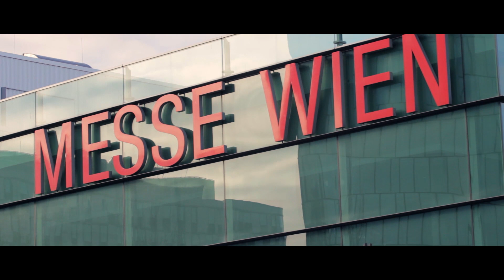Messeaufbau Peugeot - Vienna Autoshow 2014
Construction of Peugeot's expo booth for the 'Vienna Auto Show'. A few impressions for you and a small view of which cars you will see at the show - like Peugeot 208 GTI, 308 and the new RCZ-R.

Notice: Contents on desTeufelsbeitrag are only genuine with hell of a taste!

TEAM
Christoph Teufel
Alexander Ott
Marcus Mosovsky
Robert-P. Pelikan

Branding, Content & Communication Strategy: Robert-P. Pelikan